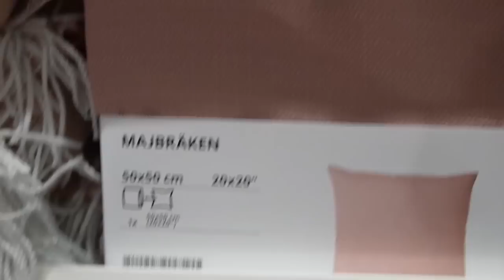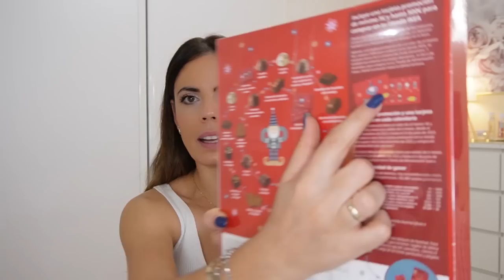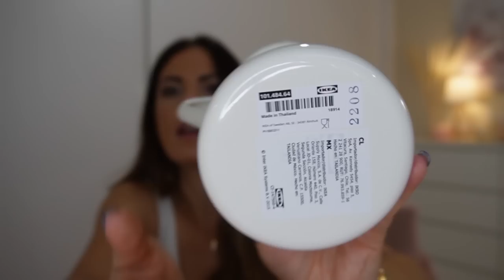NOVEDADES IKEA NOVIEMBRE 2022 + Haul IKEA // HELENA GARCIA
CÓDIGO: HELENAG43